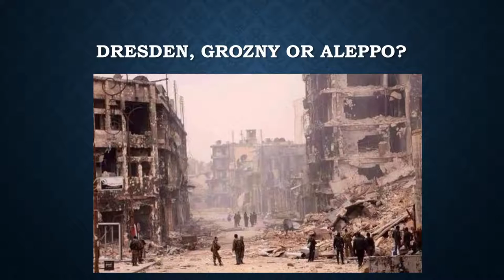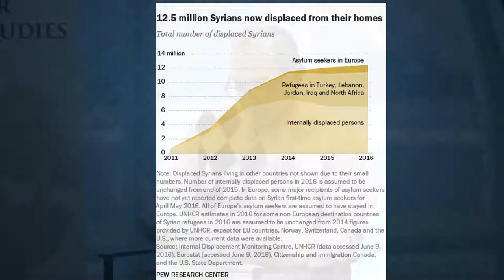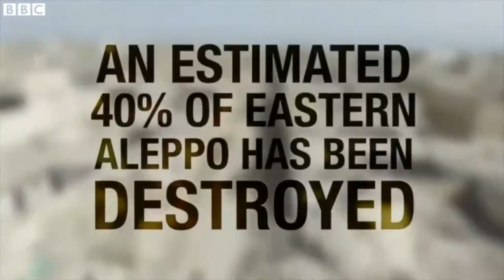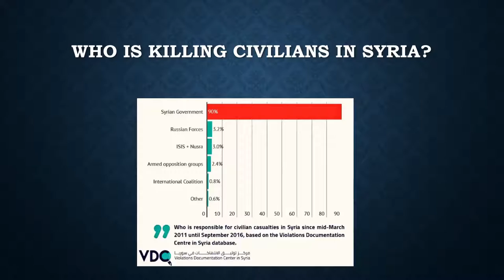The Obliteration of Aleppo and the Fate of Syria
A conversation between Nader Hashemi and Danny Postel on the Syrian catastrophe and what should be done about it. Hashemi is Director of the Center for Middle East Studies and Associate Professor of Middle East and Islamic Politics at the Josef Korbel School of International Studies, University of Denver. Postel is the Associate Director of the Center for Middle East Studies at the Josef Korbel School of International Studies, University of Denver. Together they are the co-editors of The People Reloaded: The Green Movement and the Struggle for Iran's Future (2011), The Syria Dilemma (2013), and Sectarianization: Mapping the New Politics of the Middle East (forthcoming in early 2017).